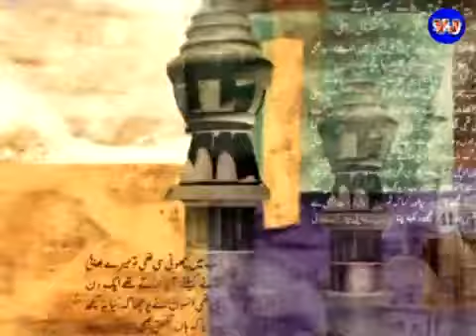Snap VideoMix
Video Megamixes | Видео Мегамиксы
Snap VideoMix (VJ Sky)